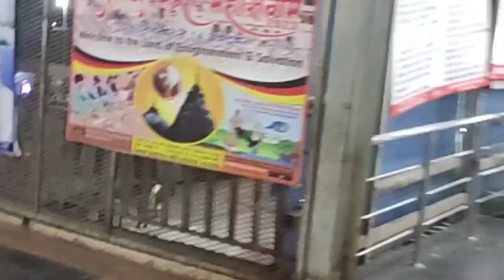first blog video#viralvideo